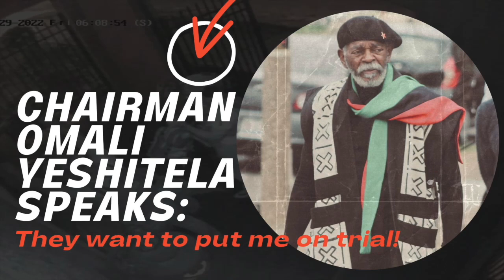Omali Yeshitela Speaks: The U.S. government plans to indict and put me on trial!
HandsOffUhuru.org

Chairman Omali Yeshitela, leader of the worldwide Uhuru Movement, calls on  everyone to join the Hands Off Uhuru! Hands Off Africa! Defense Campaign in light of expected indictments from the FBI against him and other leaders, on bogus "foreign agents" charges.

The U.S. government is making war against the Black Liberation Movement. We must do everything in our power to push them back!

HandsOffUhuru.org

Hands Off Chairman Omali Yeshitela or the SKY IS THE LIMIT!